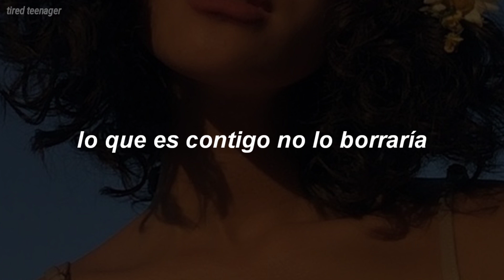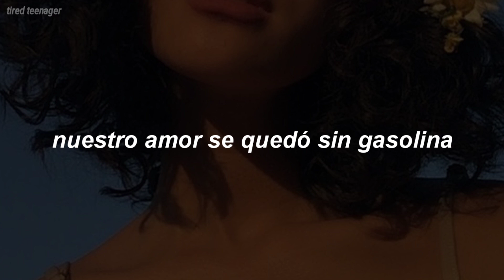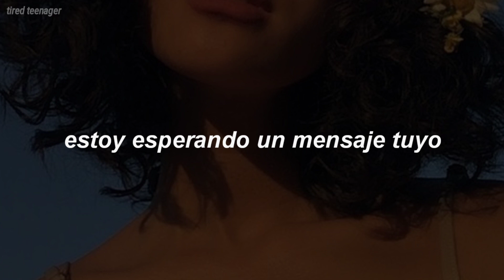Kenia Os - Escríbeme (Letra)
Les dejo mi instagram y twitter por si quieren ir y seguirme, que por allá posteo pura babosada, ah:

Y ya pues así para ver si les interesa, también les dejo mi página de Facebook, para que la sigan: